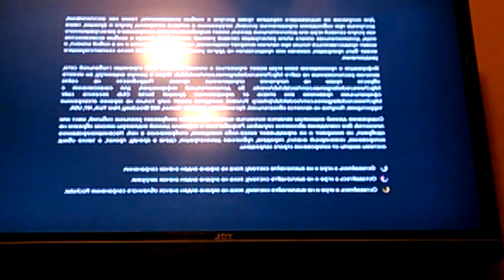GTA 5 HAYEREN #4